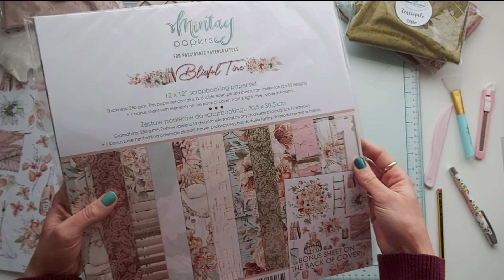ALBUM con FORMA DE VENTANA con BLISSFUL TIME de MINTAY PAPERS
¡Hola de nuevo preciosos!

En el vídeo tutorial expess de hoy, vamos a realizar un precioso álbum, con forma de ventana, utilizando los preciosos Mintay Chippies de Mintay Papers.
Es un álbum muy fácil y sencillo de realizar, para todas aquellas personas que estáis iniciando en el mundo del scrapbooking.

Este bello álbum, está forrado con dos tipos de terciopelos rusos de Tessuti Piccolina y toda su decoración y páginas están realizadas con la hermosa colección de papeles, Blissful Time, de Mintay Papers.

¡Sin duda, un hermoso álbum para regalar en los intercambios de snail mail!

¡HASTA EL PRÓXIMO VÍDEO  PRECIOSOS!